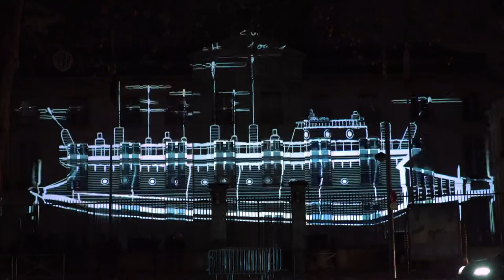la fête des lumières 2017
Cette année encore la Fête des Lumières a débuté par la traditionnelle descente des coteaux, éclairée cette fois-ci, par des bâtons lumineux.
Le tout Sèvres, s’était donné rendez-vous sur le parvis du collège. Au programme, un spectacle mapping projeté sur la façade de l’hôtel de Ville inspiré cette fois-ci par les œuvres de Jules Verne, un spectacle écrit et réalisé par 3 élèves en graphique motion design de l’école des Gobelins, sous l’œil exercé de Marie-Jeanne Gauthé qui souvenez-vous l’année passée nous avait offerts une très belle projection sur des thèmes puisées dans le musée de la Céramique.

Pour clôturer la soirée, les Sévriens ont profité d’un ballet de Luminéoles proposé par la compagnie Porté par le vent. Se sont envolés, des oiseaux imaginaires faits de lumière, se déplaçant majestueusement au gré du vent,  nous offrant une chorégraphie aérienne originale et féérique.